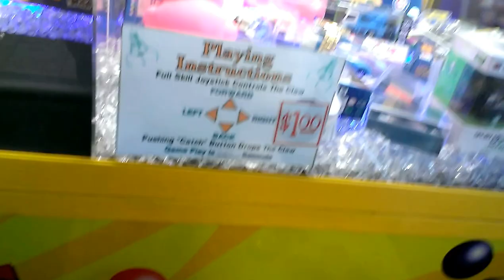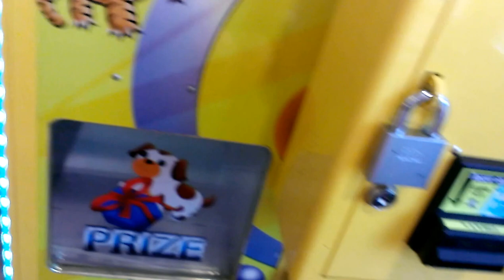CAPTAIN NAMCO VS TOY CHEST CLAW MACHINE EPISODE 50 FINAL CLAW VIDEO FOR 2015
IN THIS EPISODE OF CAPTAIN NAMCO VS TOY CHEST CLAW MACHINE IM PLAYIN THE TOY CHEST WITH THE JEWLERY AND MUTLIMEDIA PLAYERS ETC 1 DOLLAR PER PLAY CLAW IS WEAK IM AT MY LOCAL FLYIN J TRUCK STOP HERE IS THE END OF 2015 IN JUST A FEW DAYS I HOPE U ENJOY THE FINAL CLAW VIDEO OF THE YEAR LOOKIN FORWARD FOR MORE INTENSE WINS AT THE CLAW FOR 2016 IM STILL WORKIN ON UPLOADING THE FLOOD AFTER MATH VIDEOS TO I HAVE ALL KINDS OF VIDEOS ON HERE FEEL FREE TO CHECK THEM OUT IF U HAVENT SUBSCRIBED YET HIT THAT SUBSCRIBE BUTTON  GIVE MY VIDEOS A THUMBS UP AND A LIKE IF U ENJOYED THE VIDEOS AND ALL COMMENTS I WILL HAVE TO APPROVE HAPPY NEW YEARS